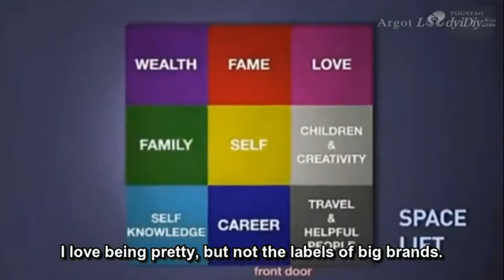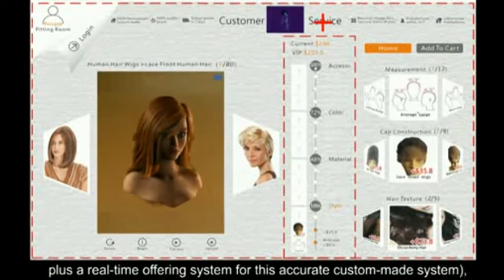Rose McGowan: ♥ Argot Ladyidiy! The home Feng Shui can bring good luck!